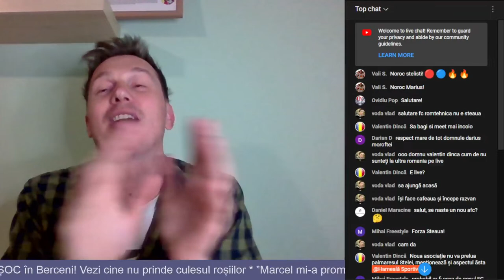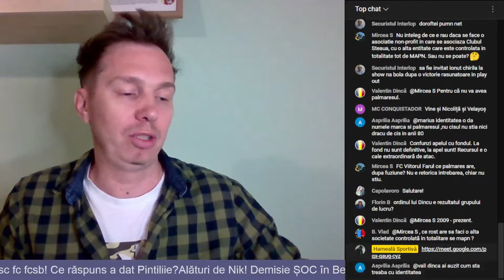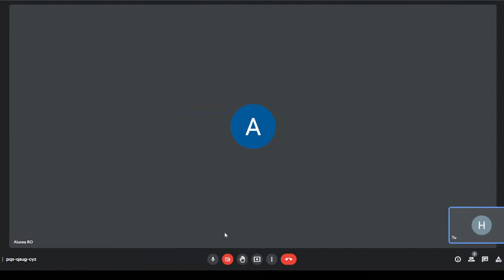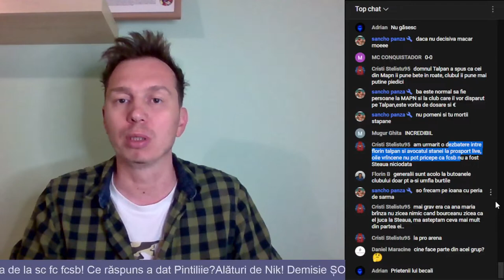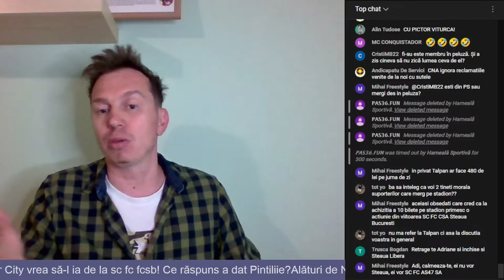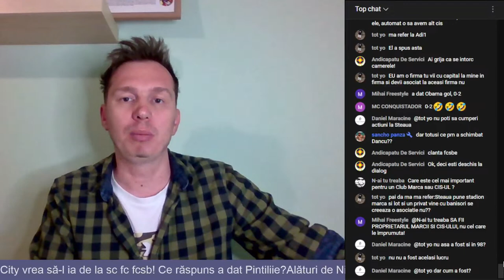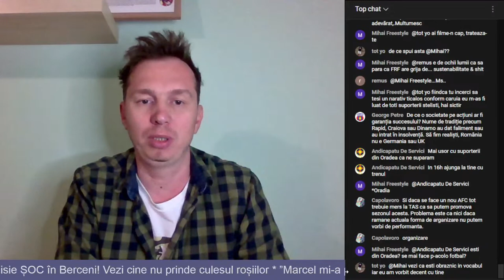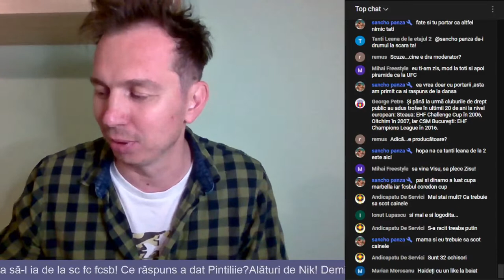Cine mai salvează Steaua după ordinul lui Dîncu?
Hai noroc,

În emisiunea de astăzi vorbim despre ordinul lui Dîncu din ultima lui zi la Ministerul Apărării, despre dezvăluirile lui Talpan și despre ce șanse de supraviețuire mai are fotbalul stelist.